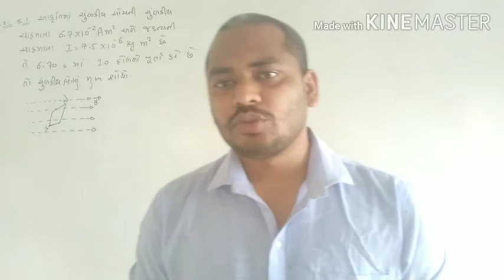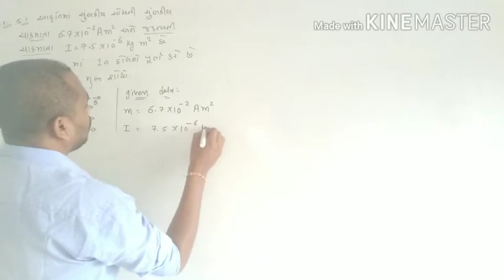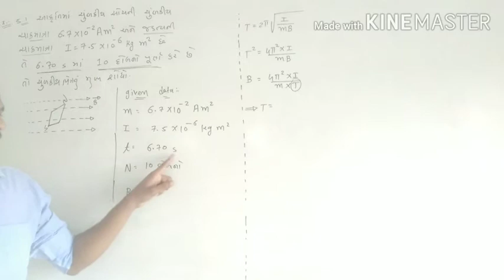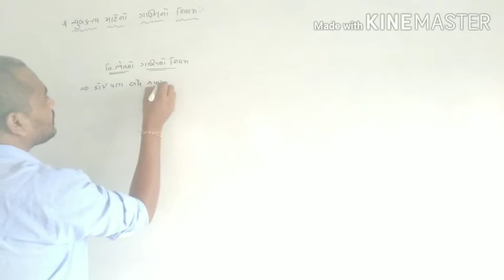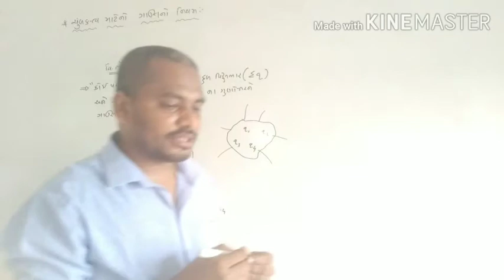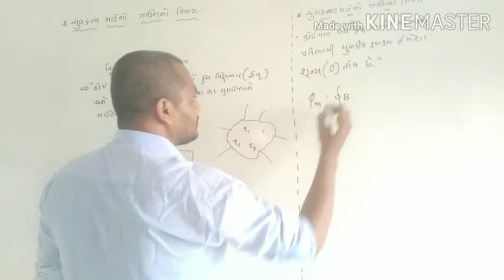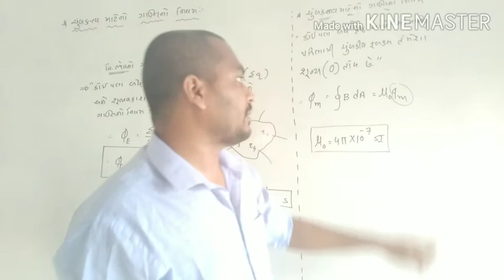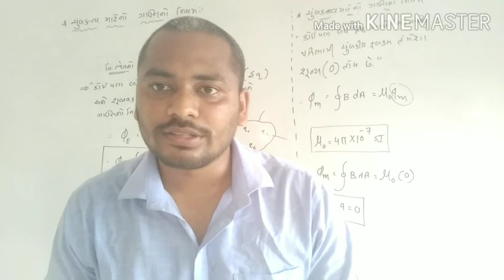//07//12th//Physics//Chapter 5//NCERT//GCERT//Niranjan Sir//